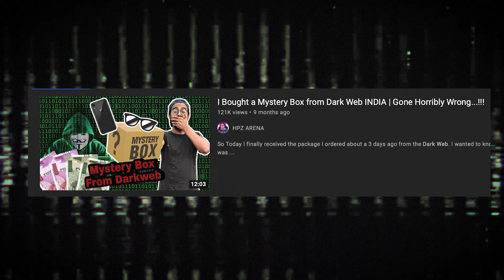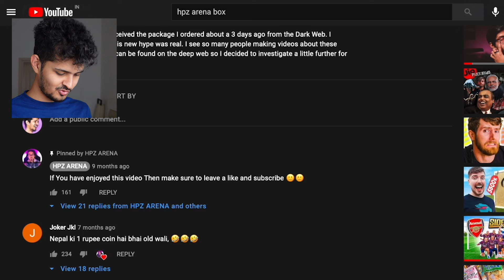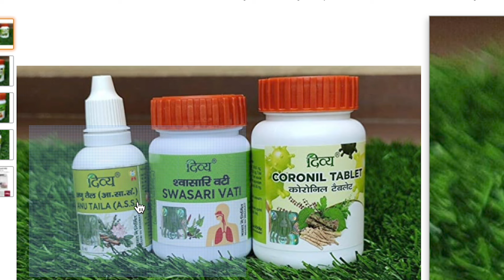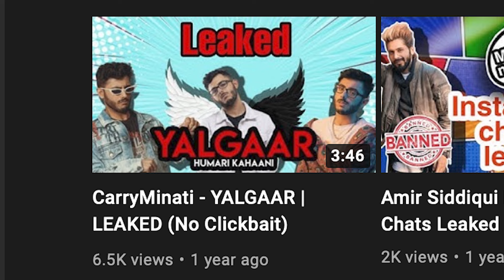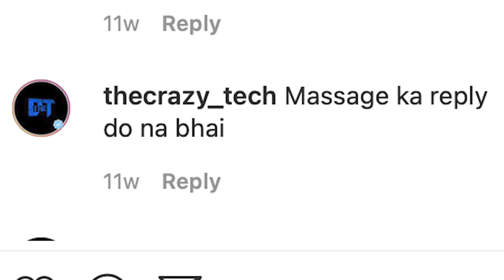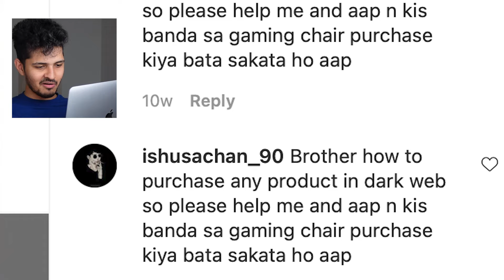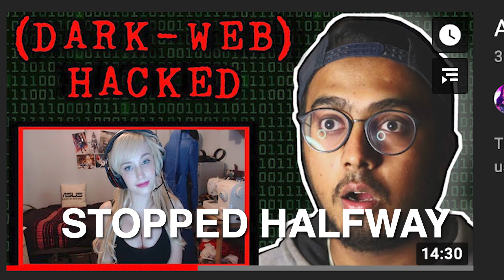DARK WEB, how to buy cheap stuff from it 🤑 (iphone, PS5)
In this video, we take a look at Fake dark web videos, and mystery boxes.

Darkweb
Scary web
Deep web